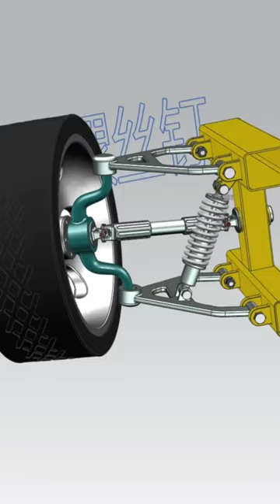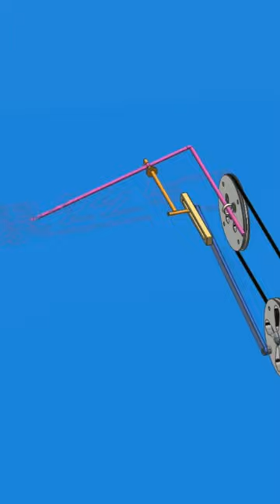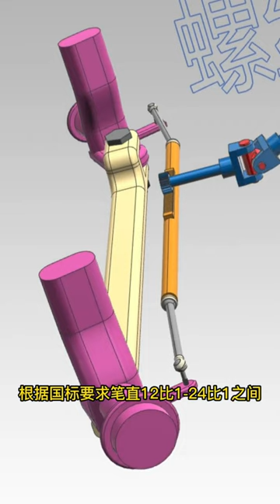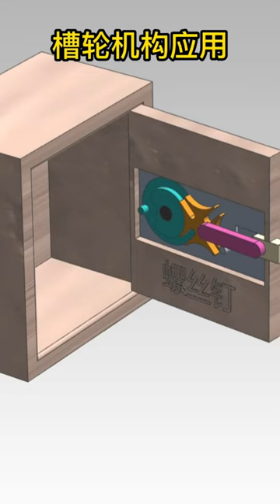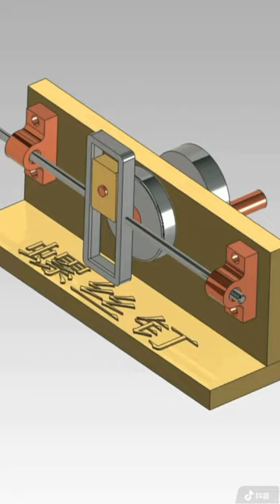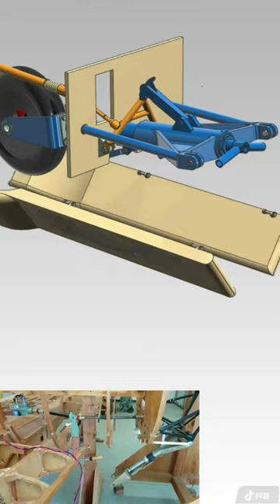Mechanical Principles Basic Part 30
►Mechanical  Basic principles Part 30
►The image copyright material in the video is owned by us.
mail
# mechanicalmechanisms,